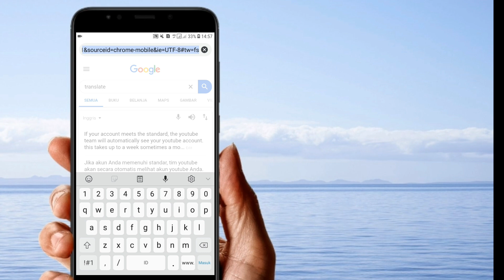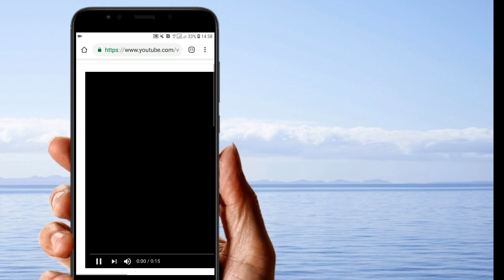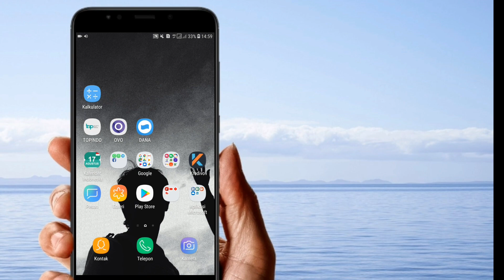Dengerin musik youtube sambil buka aplikasi lain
Memutas youtube di layar background

It is important to know!
Patrons pay only for new tracks. Those tracks that I created earlier, the patron receives for free. If you become my patron, you can download this track for free. Become my patron now

● Become my patron and get access to all of my free music tracks without copyright.

FAQ:

● Sure! Just download this track and you are ready to use it! If you become my patron, then you can use this track unlimits (Become my patron

► What you can find here:
Background Music,
Instrumental Music,
Background Music For Videos,
Background Music For Corporate,